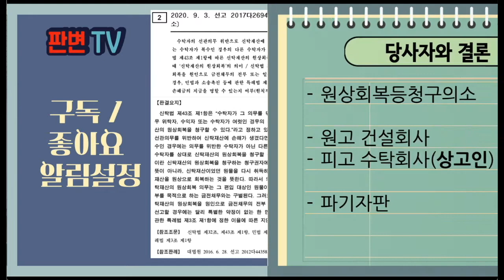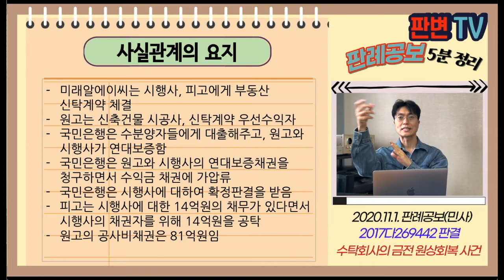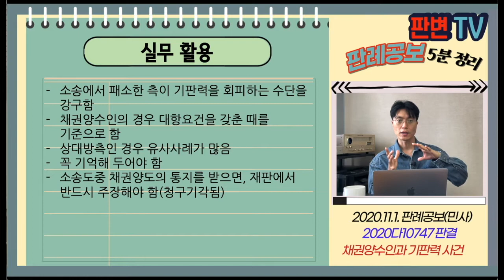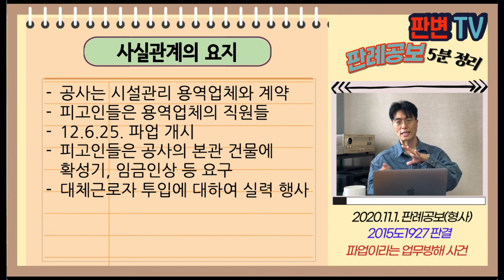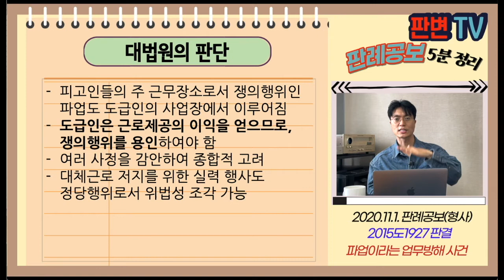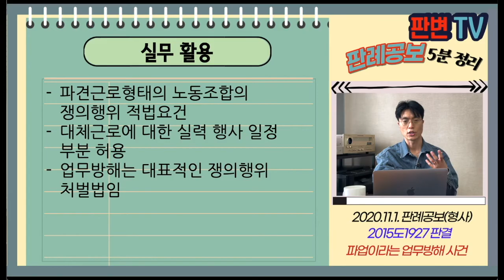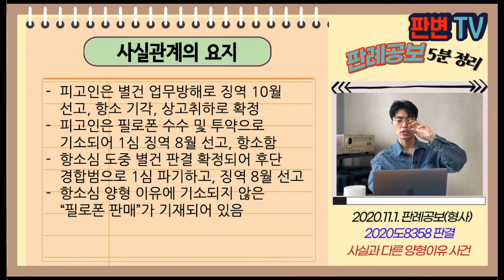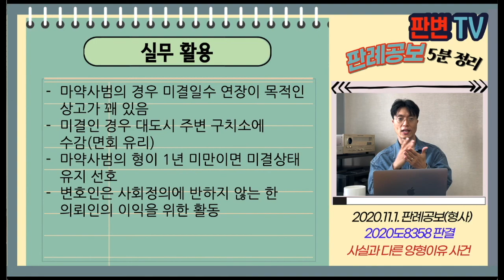[20.11.1.자 판례공보] 민형사 종합본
(민사)
재건축조합의 인센티브 사건
수탁회사의 금전 원상회복 사건
수상레저시설의 경매 사건
명의신탁과 재산세 부담 사건
채권양수인과 기판력 사건

(형사)
파업이라는 업무방해 사건
사실과 다른 양형이유 사건